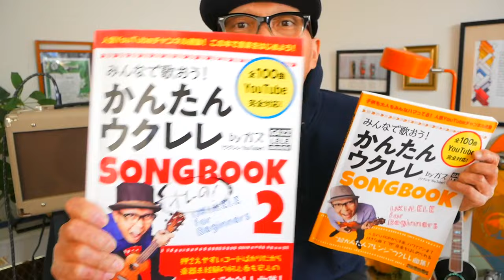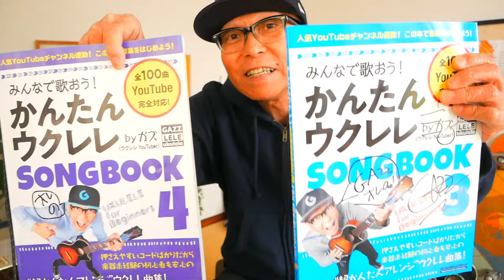ガズの新刊の予約スタート！かんたんウクレレSONGBOOKハンディー版２冊同時発売！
2023/12/22 新発売ーガズの本A5サイズのハンディー版２００曲収録！